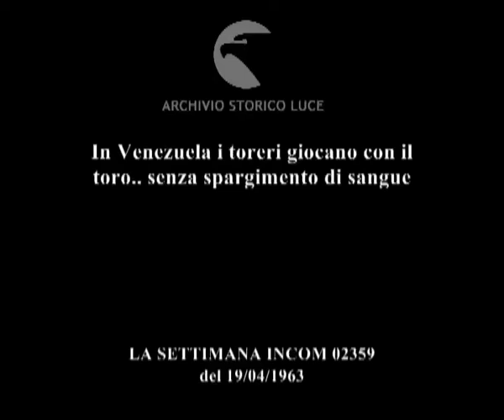Il toro non muore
In Venezuela i toreri giocano con il toro.. senza spargimento di sangue
   Descrizione sequenze:una ragazza a cavallo entra nell'arena ; gli spalti gremiti di gente ; un gruppo di persone entra nell'arena ; un clown vestito da torero si sgranchisce le gambe nell'arena ; un pagliaccio lancia al torero la palla ; il clown con un telo di sacco finge un incontro con il toro ; i pagliacci fuggono davanti al toro ; un pagliaccio beve dalla borraccia ; i pagliacci intorno al toro, un pagliaccio scavalca il toro ; un pagliaccio corre lungo l'arena sorreggendo in alto il cappello ;